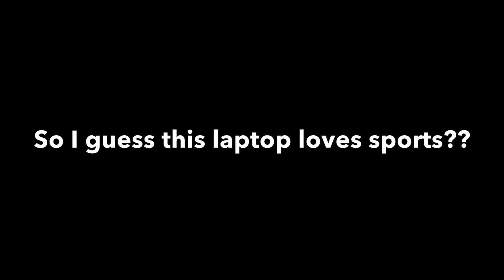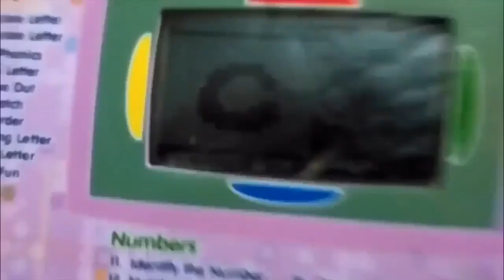MY LAPTOP OOPS OOPS UH OH THIS IS THE WRITE ANSWER BUT IT’S QUALITY CONTENT OwO 👌👌👌👌👌👌👌👌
HAHA!!! TRY SETTING THIS FOR KIDS NOW, YOUTUBE!! 😈